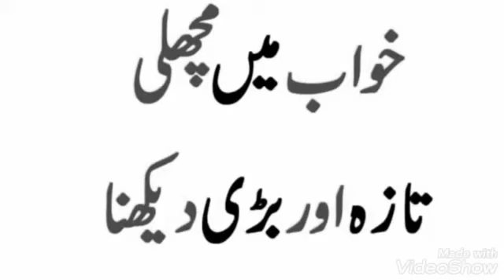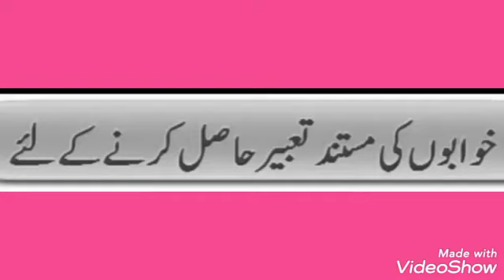khwab mein machli dekhny ki tabeer || khwabon ki Tabeer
خواب میں مچھلی دیکھنے کی تعبیر ۔۔علی بھائی
khwab mein machli dekhna || khwabon ki Tabeer || Fish in Dream ||Dream || Sapna || خواب || مچھلی

khwab mein bari machli dekhna
khwab mein machli ka gosht dekhna
khwab mein machli dekhna tabeer
khwab mein fish dekhna
khawab ki tabeer
khyaltv
KHAYAL TV